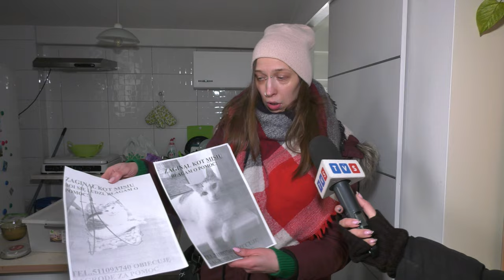Potrzebna pomoc po pożarze 01.12.2023